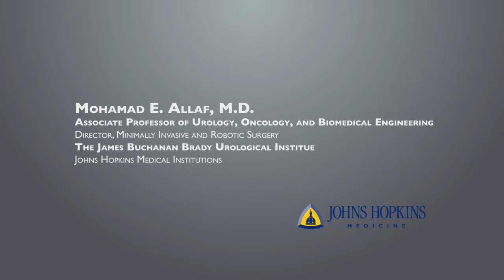Mohamad E. Allaf, MD, Johns Hopkins Medicine, Department of Urology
Dr. Allaf is an Assistant Professor of Urology and Biomedical Engineering at the Brady Urological Institute and Director of Minimally Invasive and Robotic Surgery at the Johns Hopkins Hospital